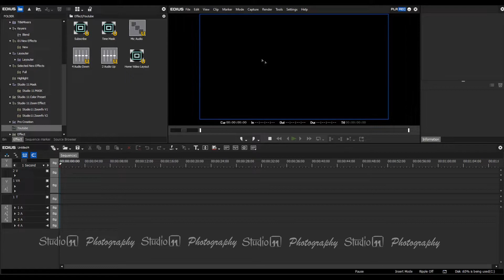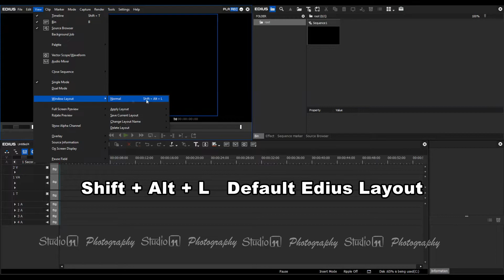35 | How to Reset Default Edius Layout? | Edius Tutorials in Tamil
35 | How to Reset Default Edius Layout? | Edius Tutorials in Tamil